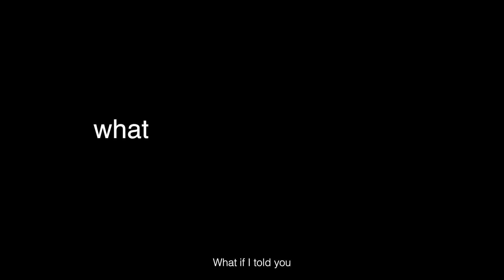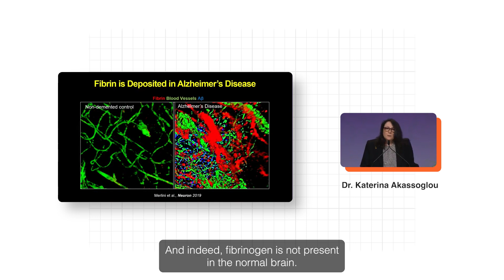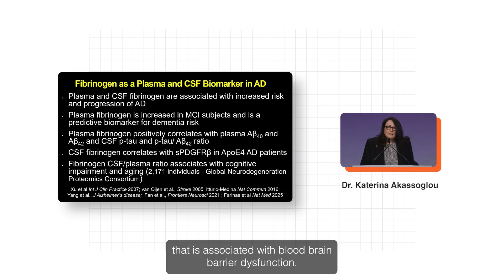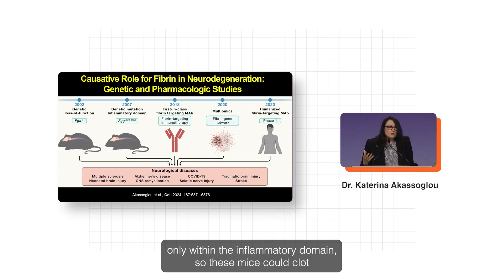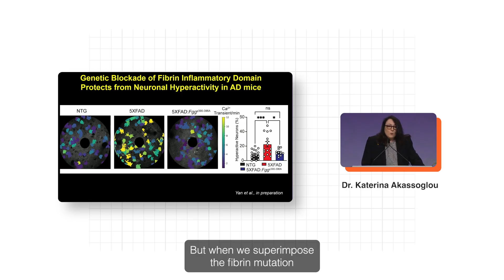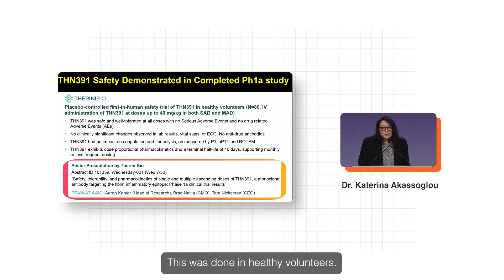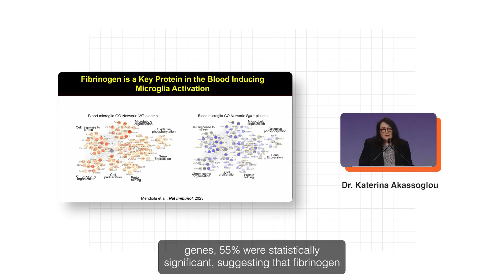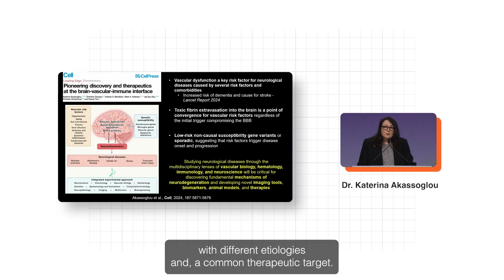97% of Brain Inflammation From ONE Protein: Revolutionary Drug Changes Everything for APOE4 Carriers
A liver protein that should NEVER be in your brain is secretly driving Alzheimer's in APOE4 carriers...and after 20 years of research, we finally have a drug in human trials that could stop it.

In this video, I break down Dr. Katerina Akassoglou's revolutionary presentation from AAIC 2025 that reveals:

- Why fibrinogen causes 97% of blood-induced brain inflammation
- How fibrin destroys synapses through a completely different pathway than amyloid
- Why APOE4 carriers have increased fibrin deposits in the brain
- The new drug THN391 that's 1000x selective for toxic brain fibrin (without affecting blood clotting!)
- Why this treatment might be available to those excluded from anti-amyloid drugs

TIMESTAMPS
0:00 Introduction
2:00 When Blood Becomes the enemy
4:02 How Fibrin Hijacks the brain’s Immune System
7:15 Fibrin causing neurons to become hyper active
8:47 The New Hope THN391
13:44 Conclusion

Researcher:
Katerina Akassoglou (University of California, San Francisco, CA, USA) - Neurovascular Interactions in Alzheimer’s Disease: From Mechanisms to Treatments

All credits to Alzheimer's Association International conference (AAIC) 2025 and its researchers.